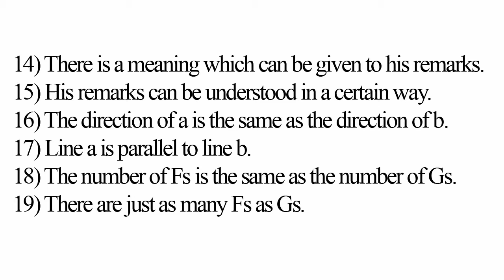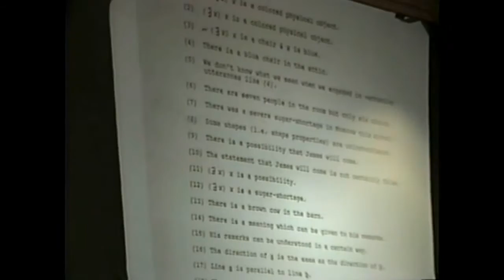José A. Benardete "Meaning, Ontology and Anti-Realism: New Directions" Syracuse University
José A. Benardete (Professor of Philosophy, Syracuse University) "Meaning, Ontology and Anti-Realism: New Directions" 500 Hall of Languages, Syracuse, NY.